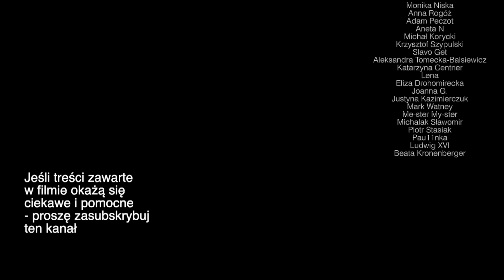Pandemia bzdur #193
Mini-wykład o pandemii bzdur #193

Zapraszam do lektury moich książek:
Psychopata w pracy, w rodzinie i wśród znajomych:

Dziękuję:-)
Jarosław Gibas